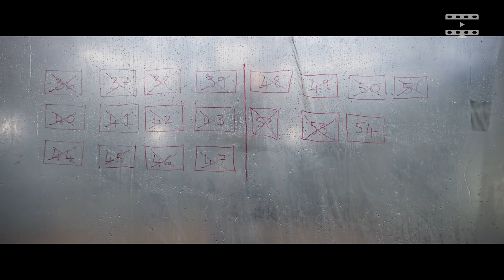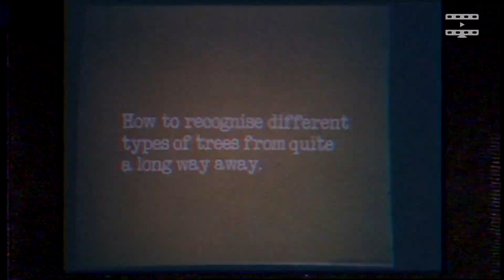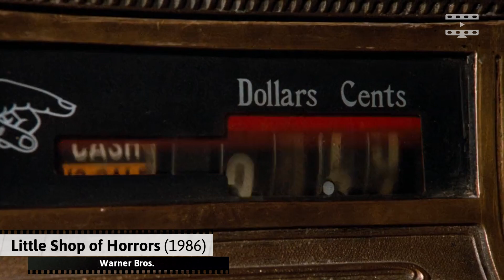Najważniejsze ROŚLINY w filmach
Okej, okej, wiemy - brzmi to super abstrakcyjnie, strasznie dziwny pomysł, pewnie skończyły nam się tematy. OTÓŻ WCALE NIE! To tylko z pozoru dziwny tytuł - posłuchajcie Mateusza i dowiedzcie w jakich filmach rośliny odgrywały bardzo ważną, a wręcz kluczową rolę.